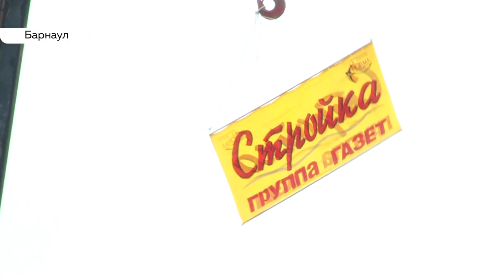Что полезного можно присмотреть на открывшейся строительной выставке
Несмотря на ненастную погоду в Барнауле сегодня начала свою работу 15-я по счету строительная выставка «Алтайстрой-Барнаул. Малоэтажное строительство. Отделка. Ремонт. Интерьер».